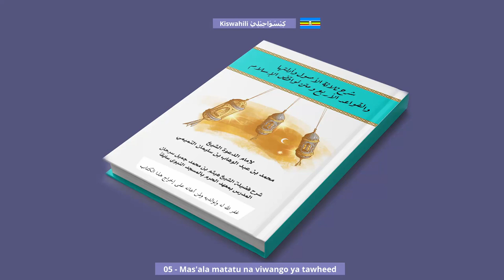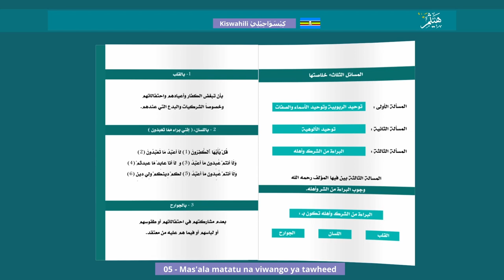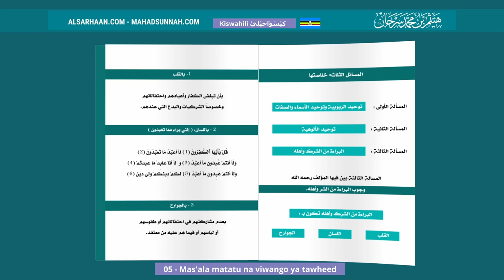05 Mas'ala Matatu Na Viwango Ya Tawheed المسائل الثلاثة أقسام التوحيد